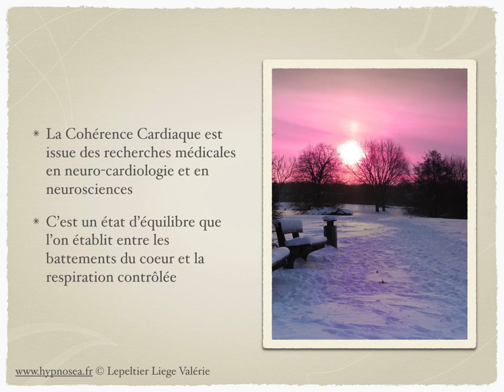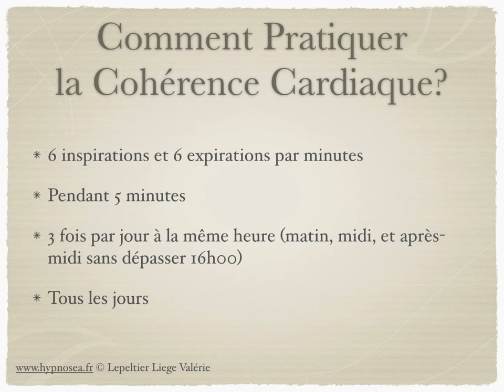La Cohérence Cardiaque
Comprendre la Cohérence Cardiaque et savoir l'utiliser pour retrouver la sérénité

Valérie Lepeltier

Hypnothérapeute en Hypnose Ericksonienne et Humaniste et Superviseur à l'IFHE   Boulogne- Billancourt ( Institut Français d'Hypnose Ericksonienne et Humaniste)